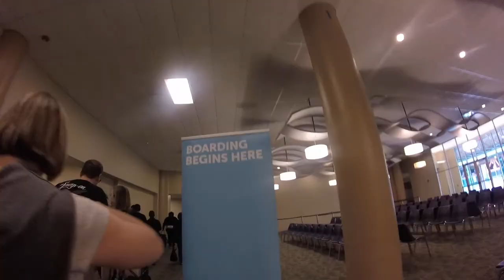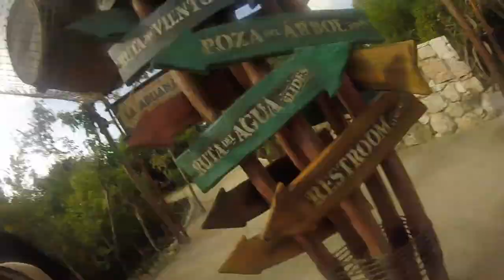Christmas with the Tamburini/Lewis/Pichon Clan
5 Years Time by Noah and the Whale